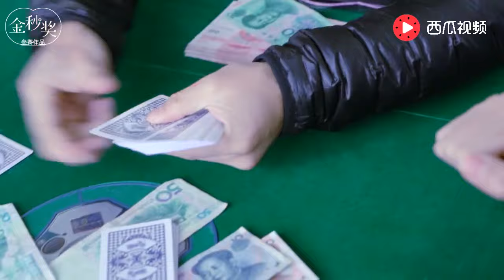打牌最怕遇到这种人，赢钱了就要走输钱了死赖着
爆笑三江锅致力于原创搞笑视频的创作。 我们强调了视频内容的合规性，绝对没有任何不良引导或危险行为。